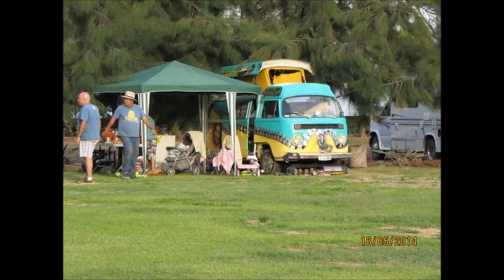CLUB ROCA AZUL